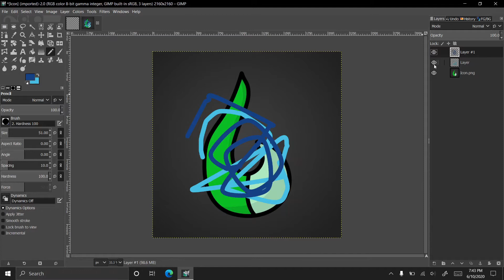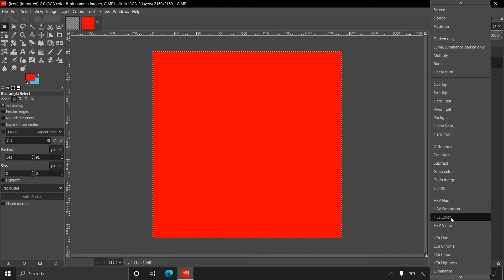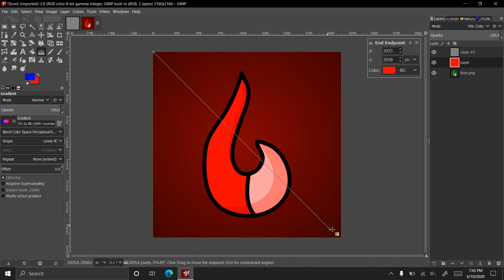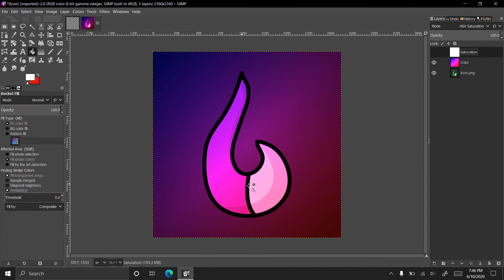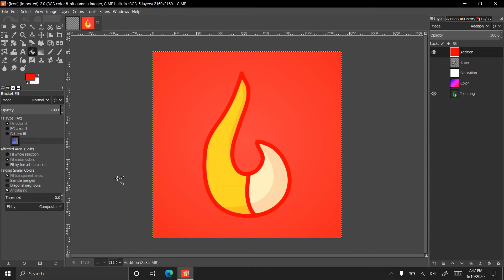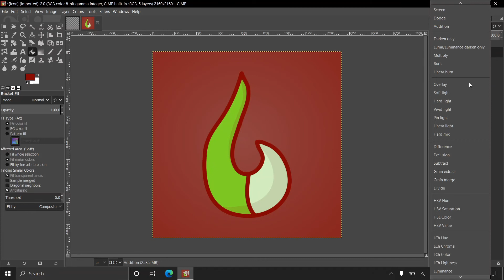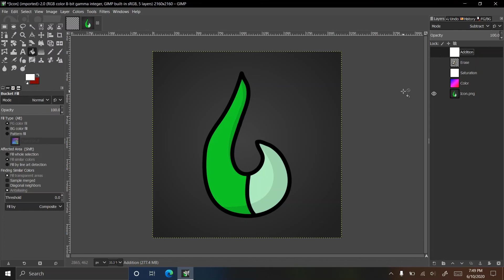Layer Modes | GIMP Tutorials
GIMP is a free graphic editing software that has many features useful for image editing and design. One of many GIMP features is layers and layer modes. Layers allow for different foreground/background effects without them interfering with each other.